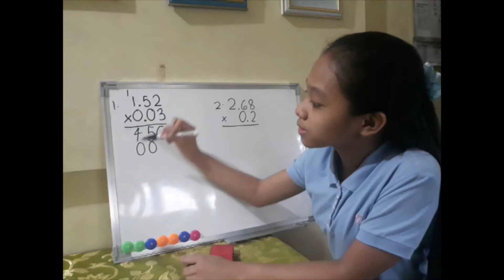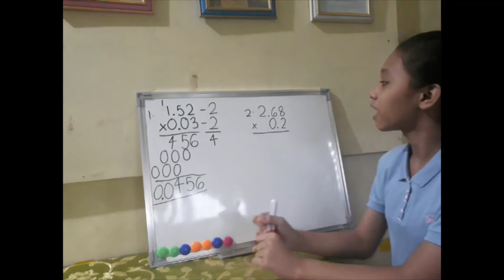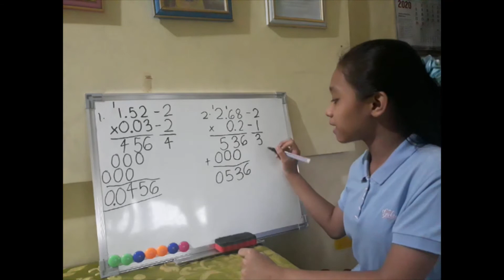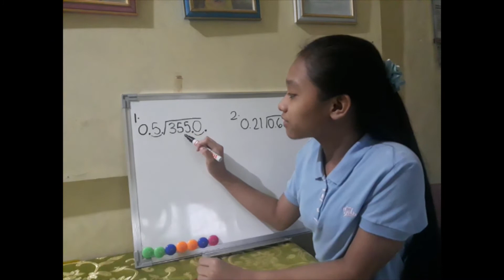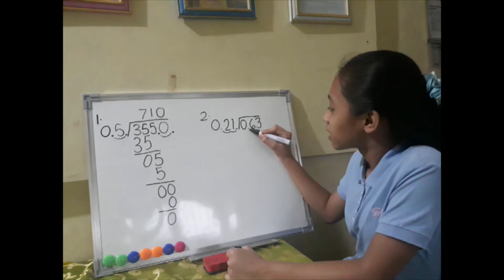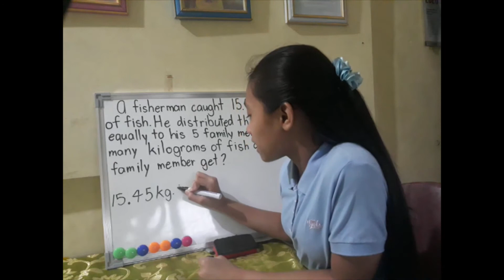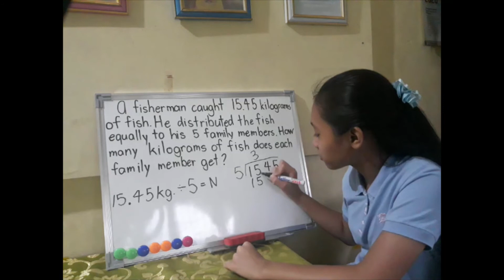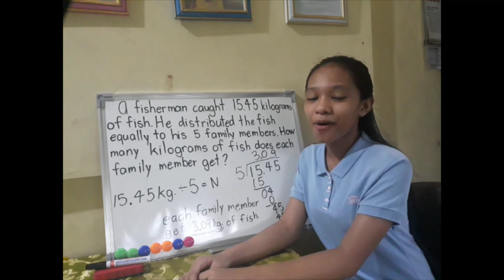Multiplication & Division of Decimals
Math 6 Sample 4
Ate Jenn's Batang Pinoy Online Learning
Grade 6 Math Module